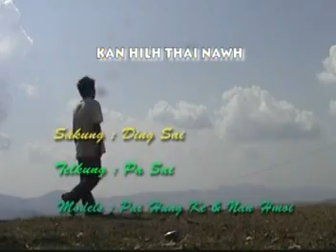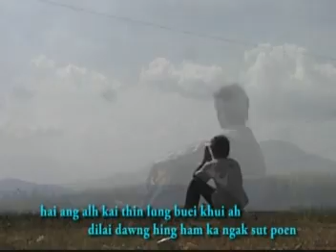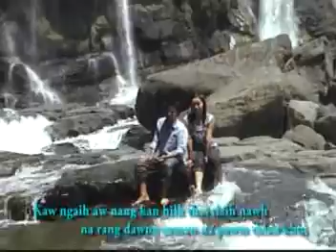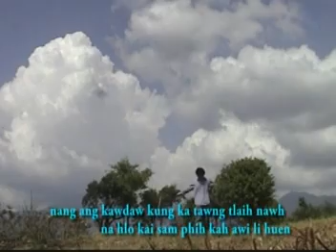Kan Hilh Thai Nawh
matupi song